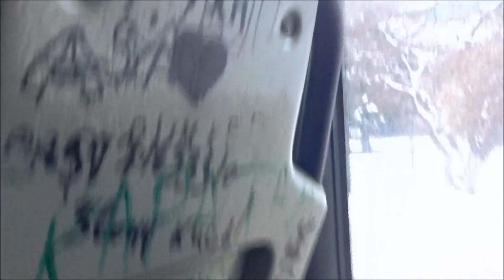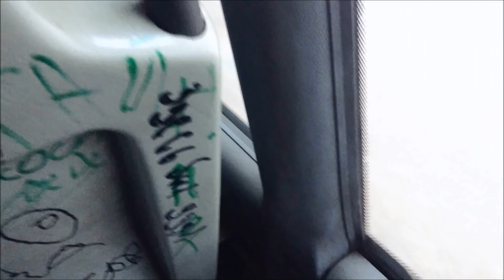Волоколамск, маршрут 5: Scania OmniLink CL94UB, КН 621 77 - Последние дни в городе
г. Волоколамск
ООО "Аякс Авто" / ИП Уханов